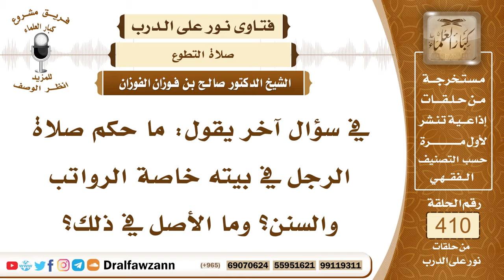5475- صلوات الرواتب والسنن في البيت أفضل أم في المسجد؟ - الشيخ صالح الفوزان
"5475- في سؤال آخر يقول: ما حكم صلاة الرجل في بيته خاصة الرواتب والسنن؟ وما الأصل في ذلك؟
الجواب: صلاة الرجل للنوافل في بيته أفضل من صلاتها في المسجد، قال ﷺ: «أفضل صلاة المرء في بيته إلا المكتوبة» وقال عليه الصلاة والسلام: «لا تجعلوا بيوتكم قبورًا» يعني ليس فيها صلاة؛ لأن الصلاة تنور البيت وتطرد الشيطان فصلاة النافلة في البيت أفضل من صلاة النافلة في المسجد وأيضاً في ذلك إبعاد عن الرياء وإخفاء للعمل أما صلاة الفريضة فلا بد أن تكون مع الجماعة في المسجد هذا واجب وكذلك صلاة التراويح وصلاة الكسوف وصلاة الاستسقاء هذه الصلاة تشرع لها الجماعة فيصليها مع الجماعة.
السيرة الذاتية :
للاشتراك في قناة الشيخ صالح الفوزان

14_ الشيخ محمد أمين الشنقيطي
يتيوب

15_سماحة المفتي عبد العزيز آل الشيخ
 يوتيوب

رئيس الفريق
لمشروع كبار العلماء